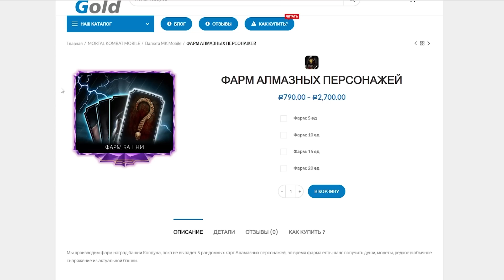НЕМНОГО О ОБНОВЛЕНИИ, РЕЖИМ БОГА, НОВЫЕ РЕЖИМЫ И НЕТОЛЬКО В МК МОБАЙЛ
НЕМНОГО О ОБНОВЛЕНИИ, РЕЖИМ БОГА, НОВЫЕ РЕЖИМЫ И НЕТОЛЬКО В МК МОБАЙЛ (Обновление 4.2)